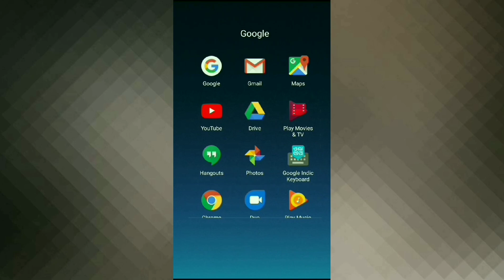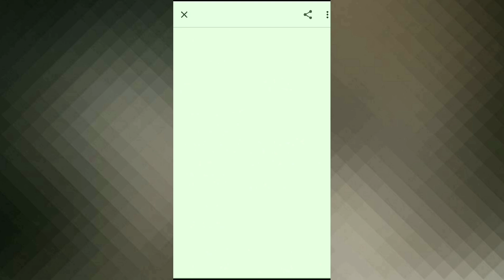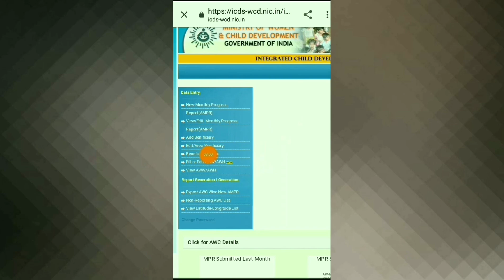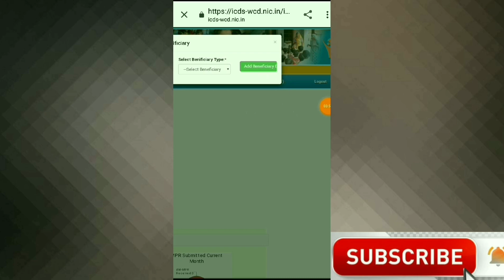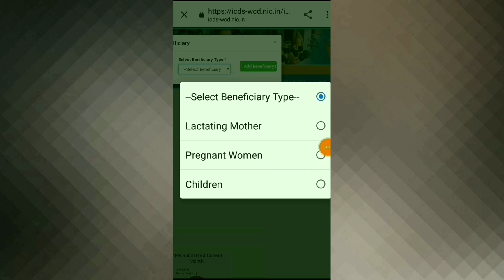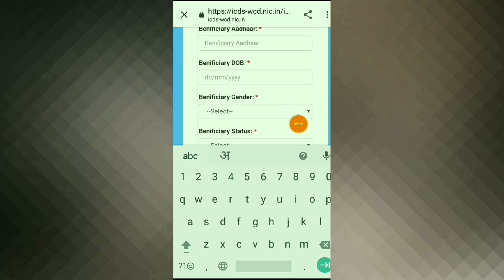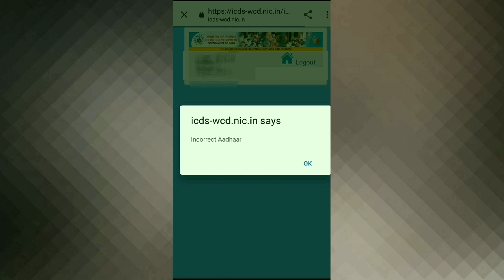आंगनवाड़ी MPR कैसे भरे सीखे | How To Fill Aaganwadi MPR icds | आगनवाड़ी डाटा फीडिंग की जानकारी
आंगनवाड़ी MPR कैसे भरे सीखे | How To Fill Aaganwadi MPR icds | आगनवाड़ी डाटा फीडिंग की जानकारी | पैसे बचाओ खुद से करलो फीड |

About Vidoe :-
Ye video Aaganwadi karykartao ke liye hai unko ye MPR feed krna nhi aata hai aur unhe pHir apne report ko feed krvane ke liye cyber cafe jana padhta hai wha unka time aur paise dono cheez lgta hai toh ye feed krna kitna aasan hai maine aapko wahi btaya hai.

◆ ICDS MPR ENTRY In CG Full Processing

◆ Aaganwadi How To Fill Monthly Report MPR

◆ लाभर्ती का डाटा ऑनलाइन कैसे भरे

◆ Aaganwadi icds data entry and login

◆ आगनवाड़ी डाटा फीडिंग की जानकारी | पैसे बचाओ खुद से करलो फीड

◆ Aaganwadi database feeding online

◆ आंगनवाड़ी MPR कैसे भरे सीखे | How To Fill Aaganwadi MPR icds

◆ icds login

◆ icds anganwadi

◆ icds pdf

◆ icds up

◆ www icds rrs nic in

◆ www icds mis in

◆ icds monthly progress report

◆ icds monthly progress report online

◆ icds bihar

◆ icdsmis.in up

◆ sag rrs nic in

ABOUT US - Update World is a youtube channel. Where you will find Tech, Tips and Trick, Apps Reviews  Tutorial Video in hindi.

Thanku
(Update World)